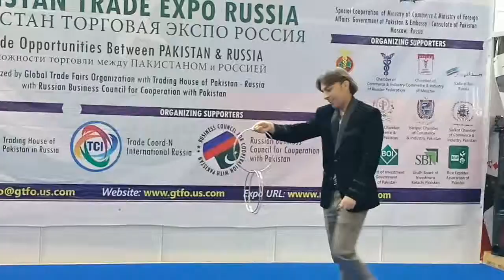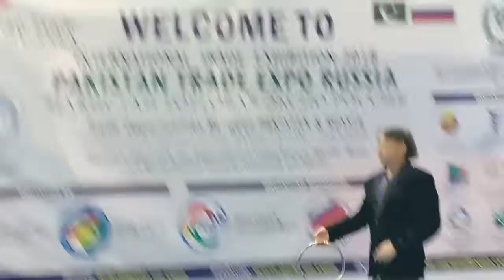Chinese linking rings magic trick Munawar khan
This is performance of Classic magic trick, " Chinese linking rings" using 6 six rings routine, made famouse by great Jeff Mcbride.
Here performed by Greatest Magician/illusionist "Munawar Khan", during tour of Russia